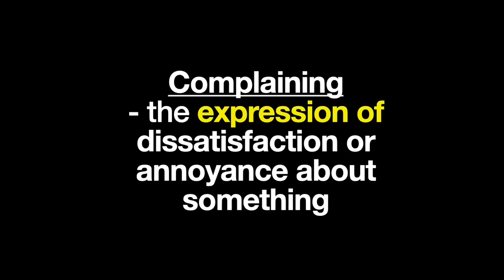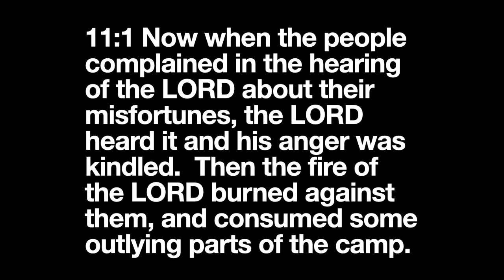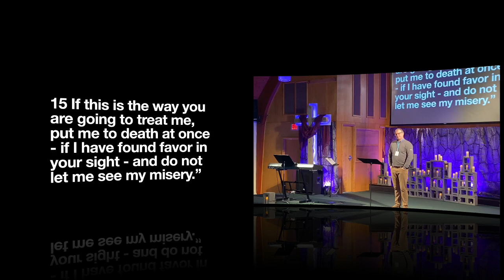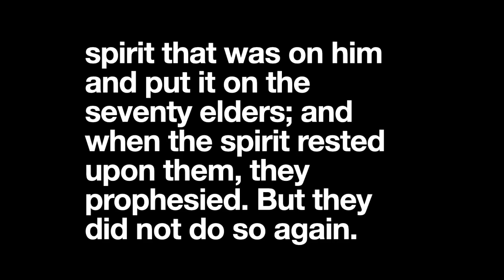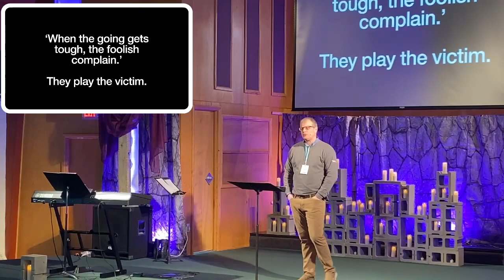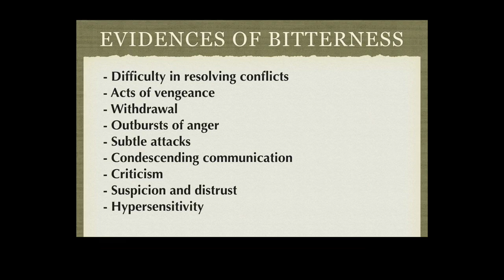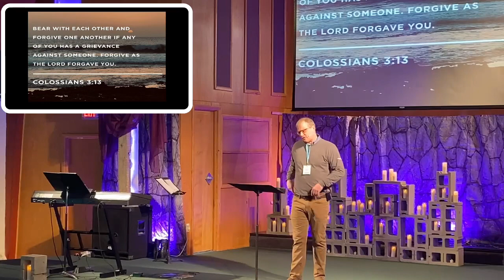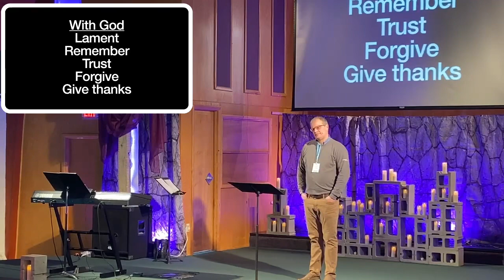Letting Go of Complaining and Bitterness